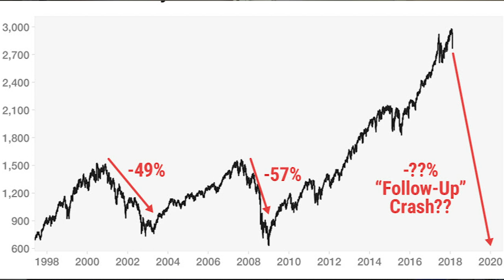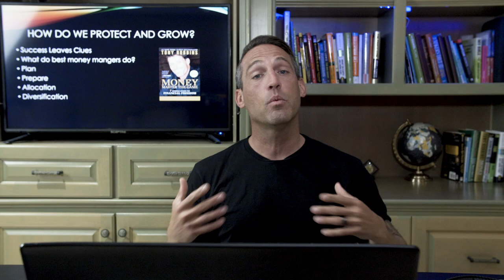THE REAL TRUTH ABOUT FINANCIAL CRISIS | Will You SURVIVE Or THRIVE?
A FINANCIAL CRISIS can sound terrifying. And in MOST CASES, it is! BUT did you know that a financial crisis provides some of the most fertile soil for personal wealth? ONLY if you know how to grow during these times - that is. The reason why most peoples', companies', and countries' wealth evaporate during market crashes are because of a lack of knowledge and a flawed system. In this video, I teach you how to avoid these mistakes. AND NOT ONLY THAT, but to turn this situation 180 degrees and make it a financial playground for you to manipulate, experiment, and thrive.

Pinned by MarketDisruptors
MarketDisruptors
21 hours ago
If you liked this video make sure to DOWNLOAD THE GUIDE on How to BUILD THE PERFECT PORTFOLIO:

Every Monday, I upload a Q&A video, where I answer YOUR questions on video, and give away CASH PRIZES.

DO YOU WANT TO KNOW WHAT CRYPTO COIN TO BUY AND WHEN?
To be notified daily check out today!
Get a 14 day trial for only $7